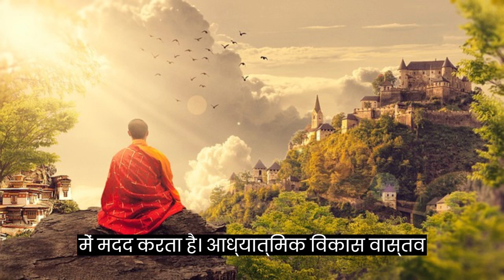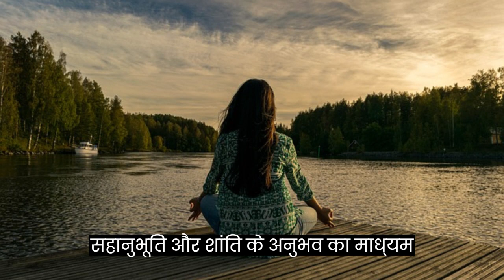आध्यात्मिक विकास का महत्व | Importance of spiritual growth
sadhguru latest, sadhguru hindi, hindi video, spiritual growth, the importance of spiritual growth, jesus chris the importance of spiritual growth, the importance of spiritual growth in jesus chris, spiritual growth in christ, tony evans spiritual growth, importance of spiritual food, what spiritual growth looks like, parable of spiritual growth, spiritual, the stages of spiritual growth, how to grow spiritually, what is spiritual growth, spiritual growth sermons, spiritual maturity, spiritual growth in christian life, जीवन में अध्यात्मिक विकास का महत्व, अध्यात्मिक विकास, जीवन में अध्यात्मिक विकास का महत्व| spritual growth for your life 2023, आध्यात्मिक जीवन, आध्यात्मिकता, स्वयं विकास, शरीर के किस अंग में होता है आत्मा का वास?, आध्यात्मिकता, जीवन का लक्ष्य, अध्यात्मिकप्रगति, आत्मविकास, ध्यान, परमात्मा, परमात्मा, स्वयं अध्ययन, लग्न पत्रिका, ध्यान और मेडिटेशन, सत्य, आत्मा, सत्य, आत्मज्ञान, दर्शन क्या है?, नैतिक कहानियाँ, वेदों में क्या लिखा है, नैतिक कहानियाँ हिंदी में, दया

habits that make you feel incredible
Habits You Should Acquire To Become Highly Productive & Successful
ये आदतें आपको जीवन मे Successful बना देंगी
BEST EVER MOTIVATIONAL VIDEO in Hindi
Study Hard Motivational video Best Speech
PROVE EVERYONE WRONG - Motivational Speech
Best Powerful inspirational Heart touching Quotes
Motivational speech Hindi video
Motivational Daily Life Quotes and Sayings
30 Motivational Quotes